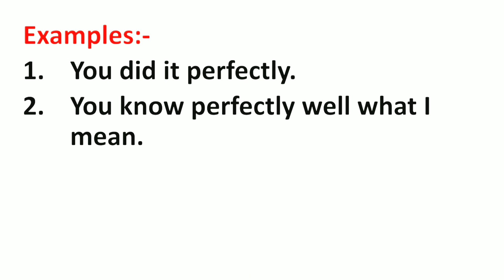Perfectly Meaning in Hindi | Perfectly ka Matlab kya hota hai | Word Meaning English to Hindi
Perfectly Meaning in Hindi | Meaning of Perfectly | Perfectly का हिंदी में मतलब | English to Hindi vocabulary |

Aaj ki Is Video Me Maine Aapko Perfectly Ka Matlab Kya hota hai Hindi mein, Perfectly Ka definition or Perfectly Word Ke Sentence ka Example ko batlaya hai.